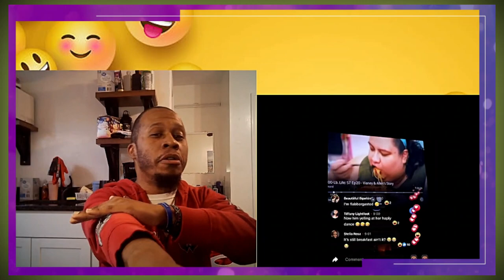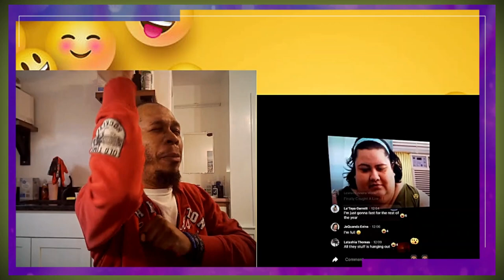Justin Whitehead: My 600lb Life Vianey&Allen's Story:Can You Survive the Try Not to Laugh Challenge?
In this video, we're taking on the Try Not to Laugh Challenge (TNTLC)!

For those of you who haven't heard of it, the TNTLC is a challenge where you try not to laugh for an entire video. It can be pretty tough, but J-Rocc is up for the challenge!

Watch as we go through the 600lb Couple's incredible story and see if we can make it through the whole video without laughing!